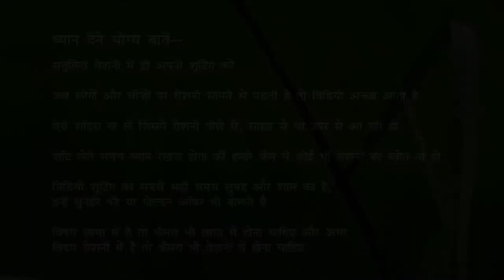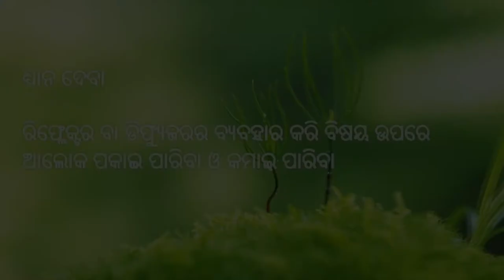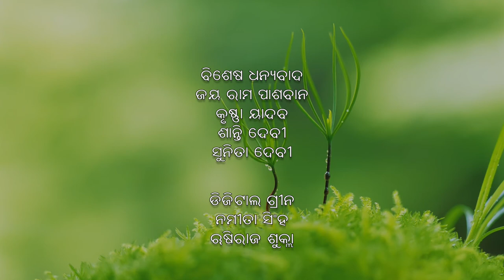Basic Lighting (Odiya)